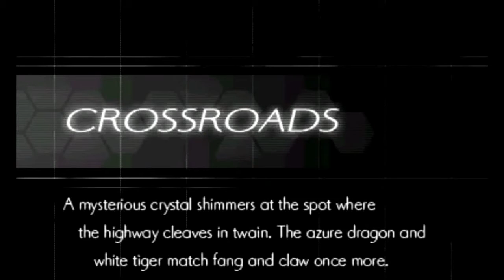Azure Striker Gunvolt 2 - Prism Highway (Gunvolt)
So while Copen is chasing after his sister, Gunvolt gets the news about Prism Highway and goes off to check things out. When he arrives there, he finds Copen dealing with two of the Adepts from his side of the game: Asroc and Ghauri. Asroc makes off with Mytyl while Copen gives chase, leaving Gunvolt to tangle with Ghauri and his sick beats. After doing so and returning home, Xiao looks up information about the Garden that Ghauri mentions, and manages to find it's location, almost a little too easily though. Information like that shouldn't be so easy to find, but if we're gonna get Joule back to normal, we're gonna have to go pay Eden a visit. __